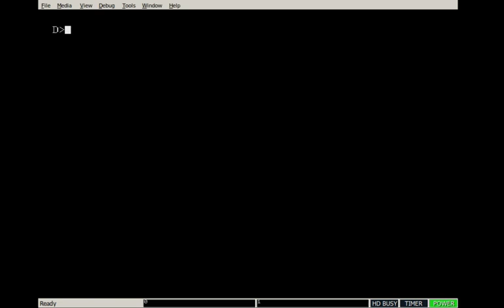Sharp X68000 Game Browser - WIP #3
Game browser can now load per-game artwork and metadata, including scrolling through each piece of artwork for that game in sequence.